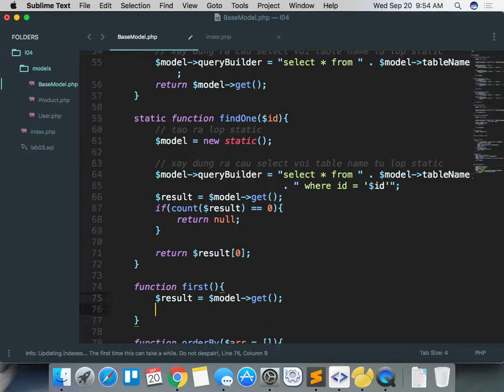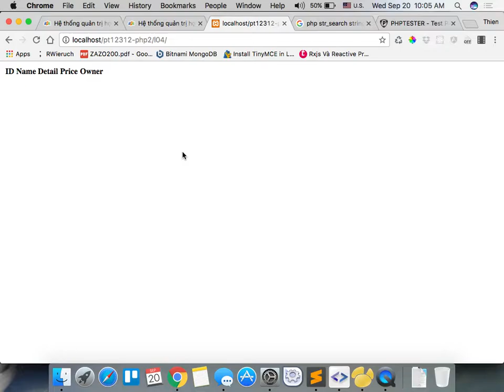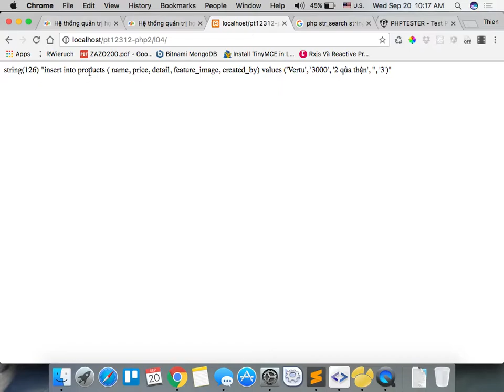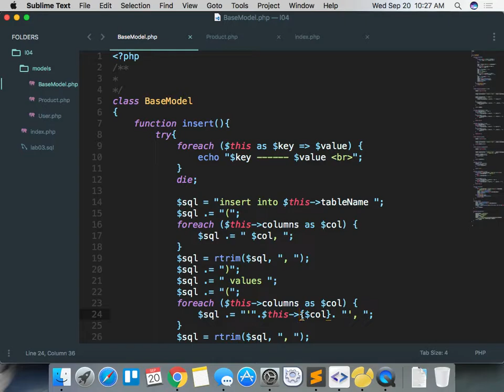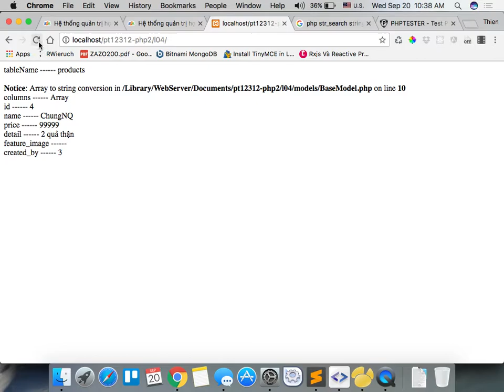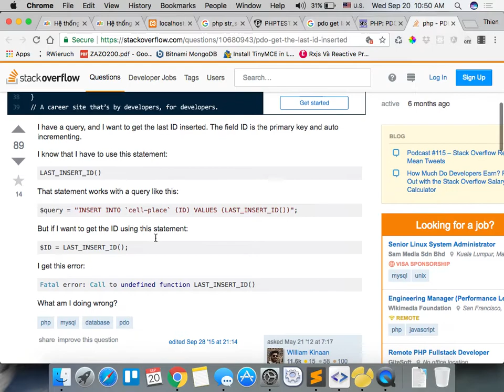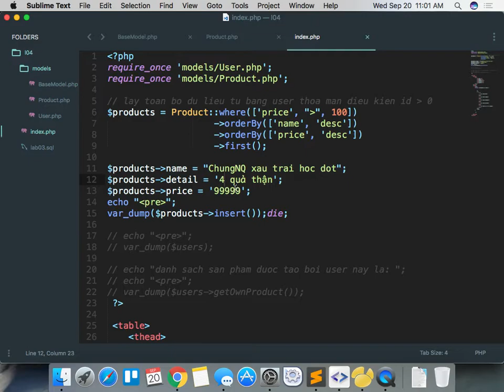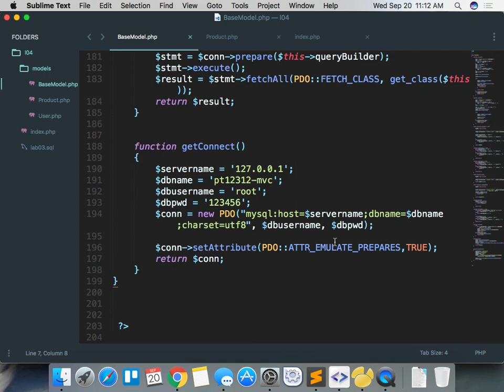pt12312 php2 2017 09 20